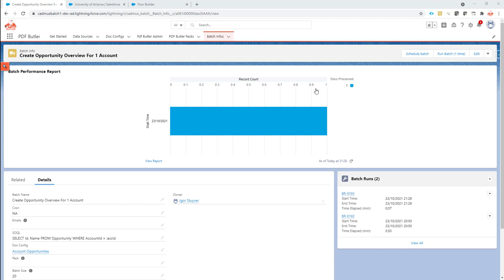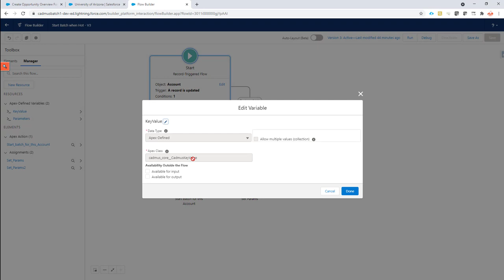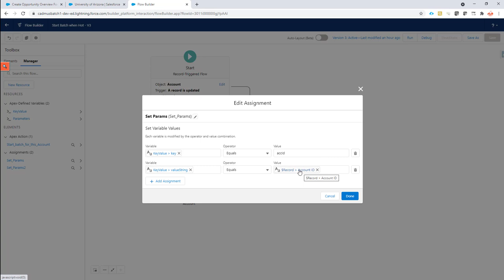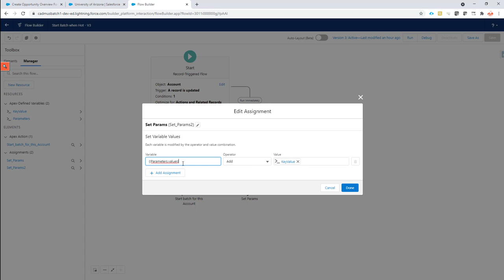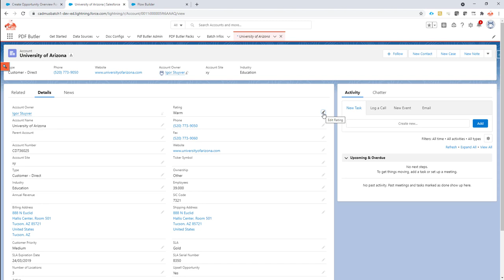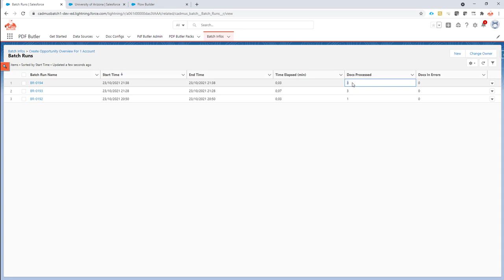BULK Butler - Flow Introduced Variables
Use this if you want to run a batch for a set of documents. Eg for Opportunities related to an Account